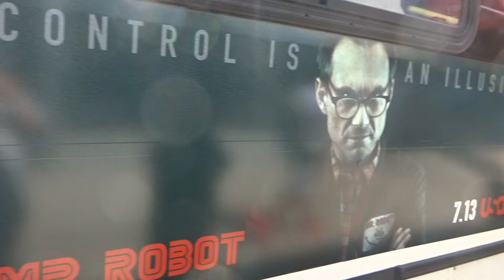MaBSTOA: New Flyer D60HF # 5526 On A Lower East Side-bound M14A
Taken on 8.28.16 at Delancey & Essex Streets.